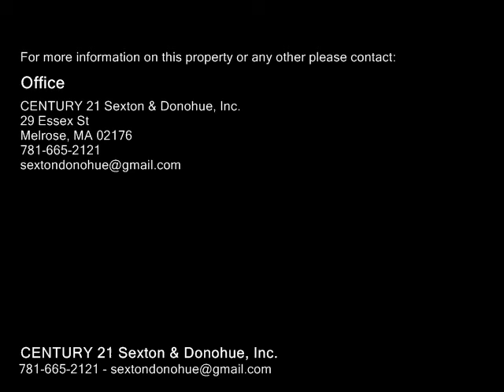167 West Wyoming Ave., Melrose MA 02176 - Single Family Home - Real Estate - For Sale -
167 West Wyoming Ave., Melrose MA 02176  Single Family Home  Real Estate  For Sale   There is lots of room with this 4 bedroom colonial. Steps from Commute line and bus.  Enjoy the many area recreational amenities such as the Lynn Fells, Mt. Hood Golf Club and more. First floor living room has beamed ceiling with charming fireplace.  Family room opens to a sun room.  Large eat in kitchen has easy access to a patio located in a leveled fenced yard with shed.  First floor laundry is a plus. Dining Room has elegant chandelier. Four bedrooms have ample sized closets.   Roof has only 1 layer.  Central vacuum not operational.  Refrigerator, washer, dryer are older and attached kitchen table are staying as gifts.  Seller to replace fuses with 100 amp circuit breaker service before closing.